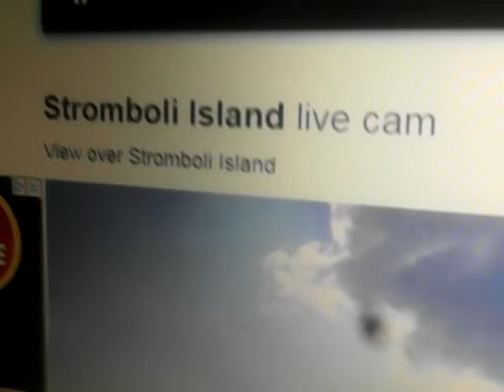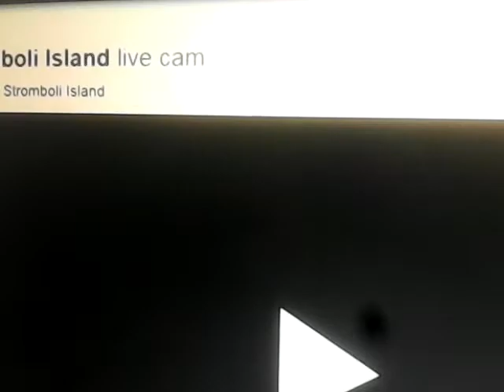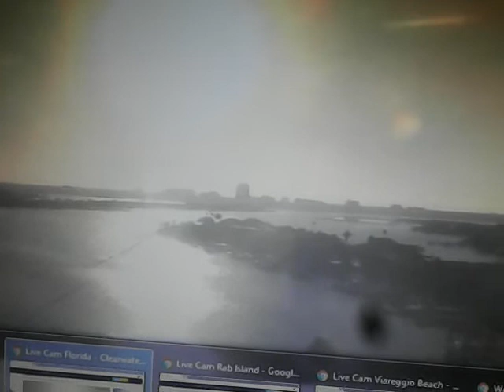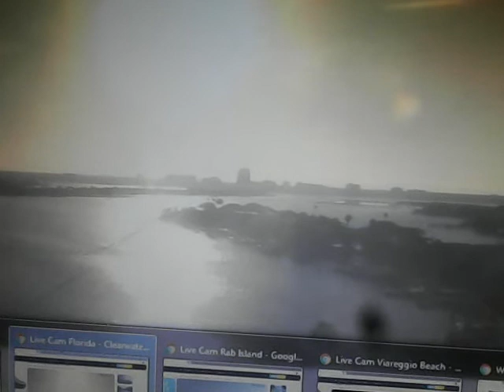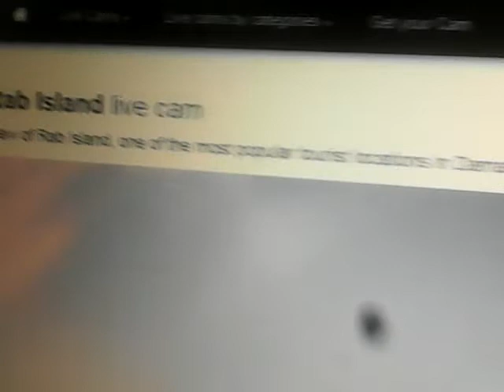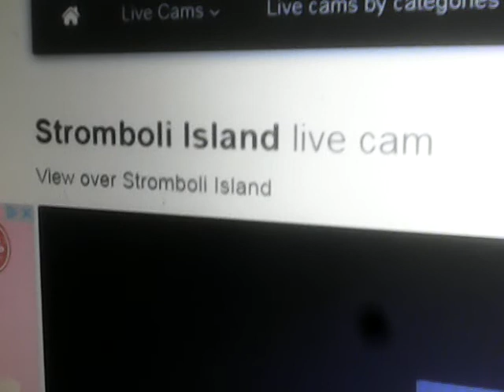017 ... signs ../ TL 10.19.2020